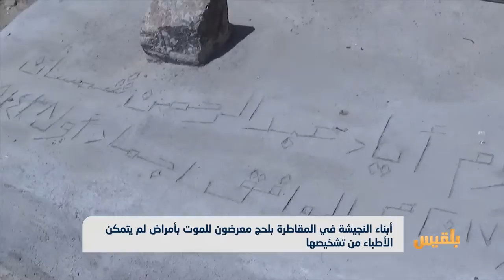أورام سرطانية تفتك بمواطنين في المقاطرة وكاميرا بلقيس تزور المديرية | تقرير: فواز الحمادي